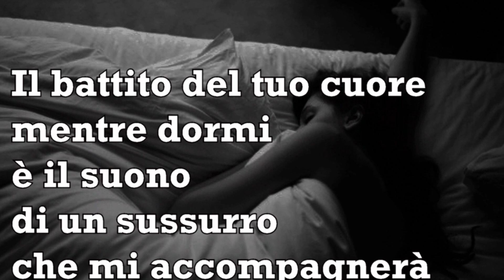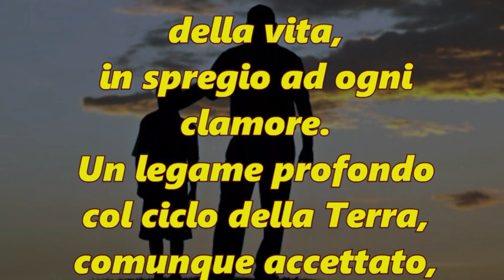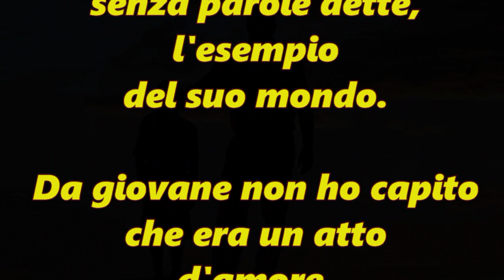settima antologia sesta parte